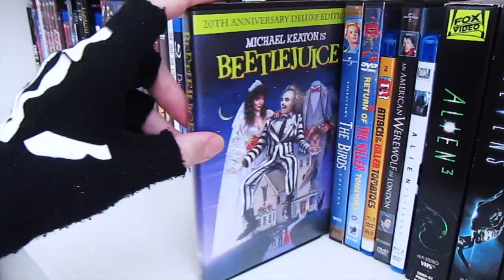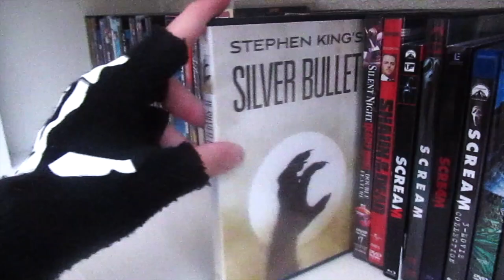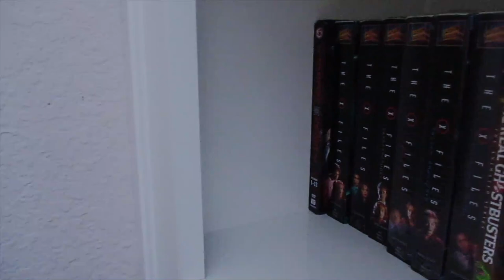Massive Horror VHS, DVD, Blu-Ray & 4K Collection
In this frightening video i’ll be showing you all my 2024 updated Horror Film Collection. Hope you all enjoy the video, I know I sure did.

watch